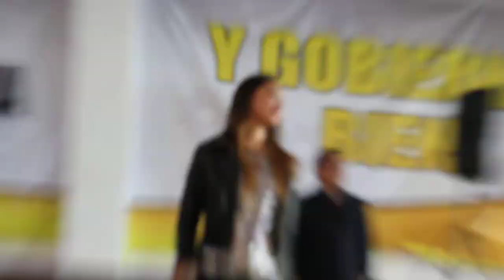Bridget Gonzales en el FPI.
Es sorprendente su voz.